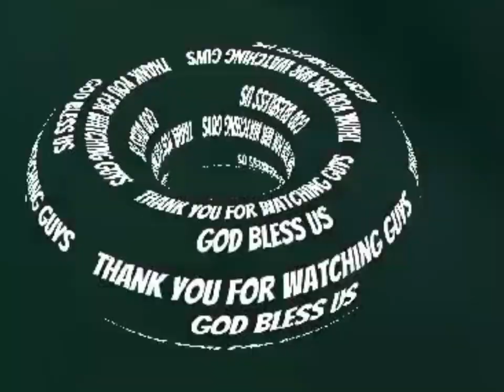May 7, 2024/Tuesday morning,bk d breast, mhymhy's vlogs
bk d breast of my motor, mhymhy's vlogs
FB page -Johnmhy ramcu JUNTHIRmhy Carcu at Romeo Potes Bacalso cuajao